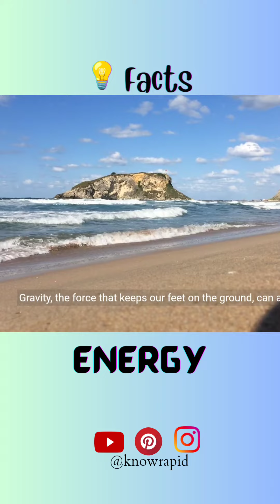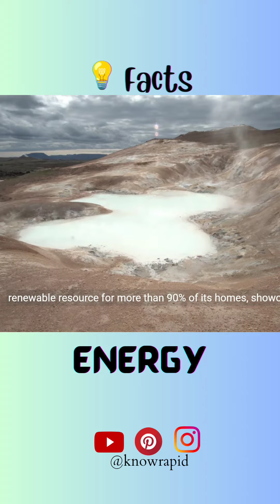Facts about energy energy amazing facts unknown facts did u know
1. Didyouknow that a bolt of lightning carries an astonishing amount of energy? In fact, a single lightning strike can power a 100-watt light bulb for more than three months! Nature's electrical display packs quite the energetic punch.

2. Imagine harnessing the power of the sun for just one hour. The sun radiates enough energy in that short timeframe to fulfill the world's energy needs for an entire year. That's the incredible potential of solar energy waiting to be unlocked.

3. Gravity, the force that keeps our feet on the ground, can also generate power. By utilizing the gravitational pull on ocean tides, tidal energy can be harnessed, providing a consistent and renewable source of electricity.

4. The concept of "zero-point energy" may sound like science fiction, but it's a real and intriguing idea. This theoretical lowest possible energy state of a quantum mechanical physical system could potentially revolutionize our approach to energy production, though practical applications remain a challenge.

5. Ever thought about the energy within the Earth itself? Geothermal energy taps into the heat stored beneath the Earth's surface. Iceland , for instance, utilizes this renewable resource for more than 90% of its homes, showcasing the untapped potential lying beneath our feet.

6. Quantum dots, nanoscale semiconductor particles, hold promise for future energy-efficient technologies. These tiny wonders can enhance the efficiency of solar cells, opening up new possibilities for sustainable energy solutions at the microscopic level.